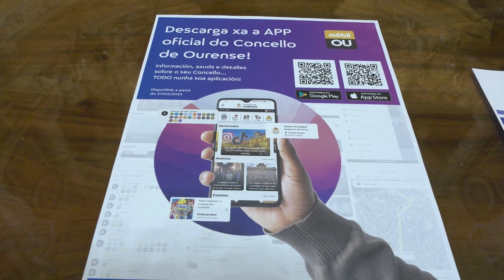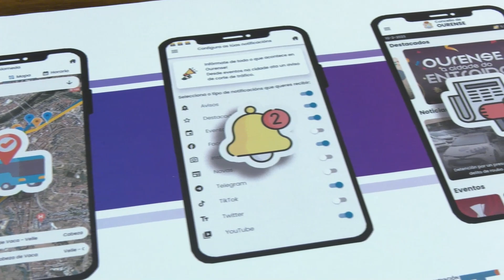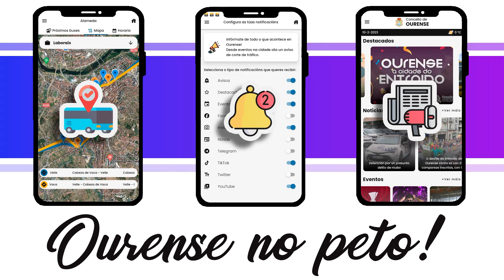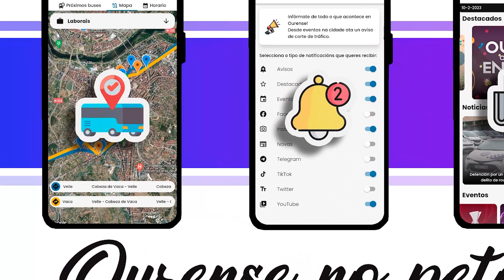Ourense no Peto, APP Concello 28-2-23